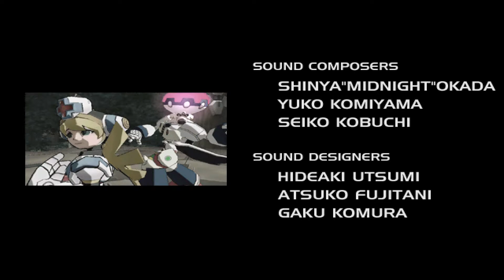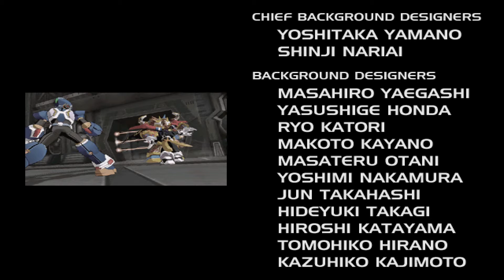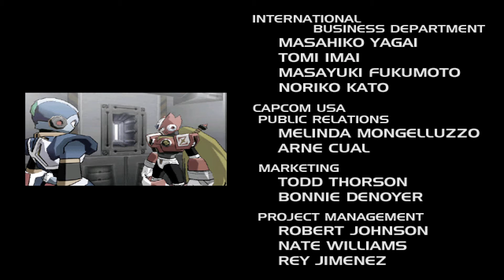Rockman / Mega Man X: Command Mission [JAP AUDIO ENG SUB] Final Chapter Part 6 (Credits)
GameCube | Rockman X: Command Mission | Cutscene | Movie |